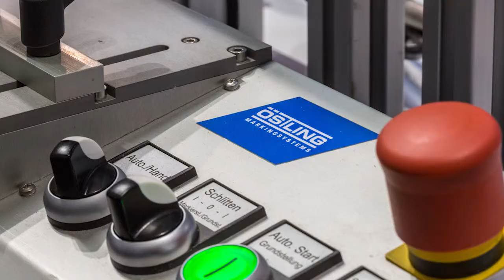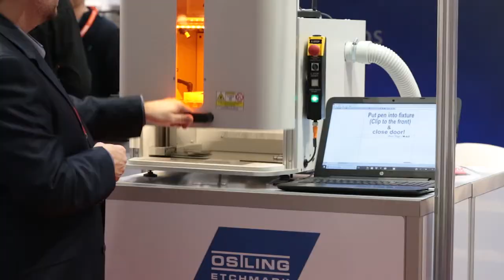20180411 NEC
Demo video of Laser etching machine maker